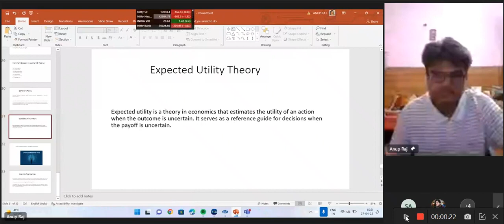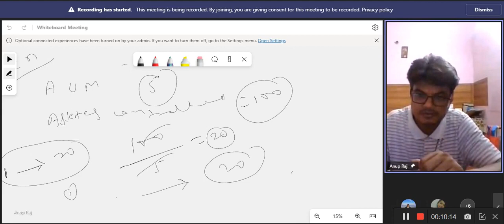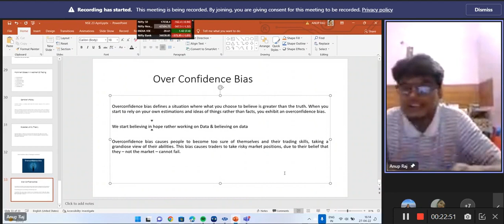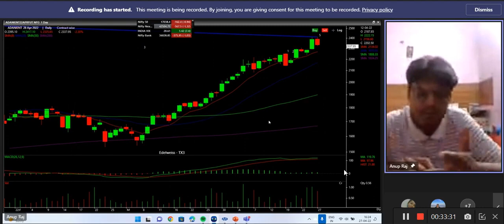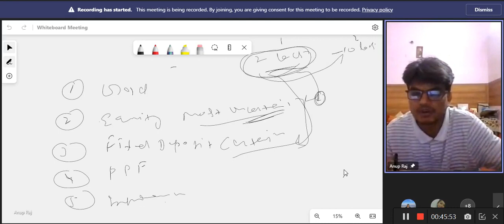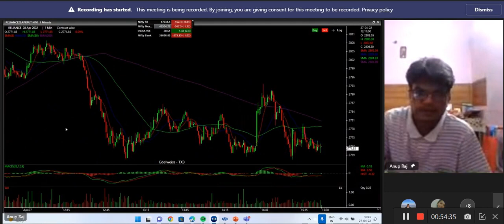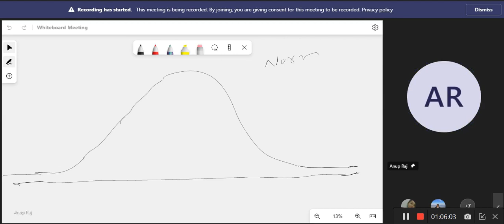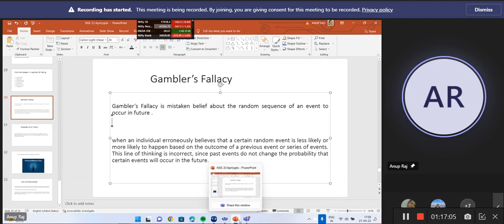Behavioural Finance Session For MBA Students by Dr. Anup Raj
This is a session for MBA students on Behavioural finance subject.